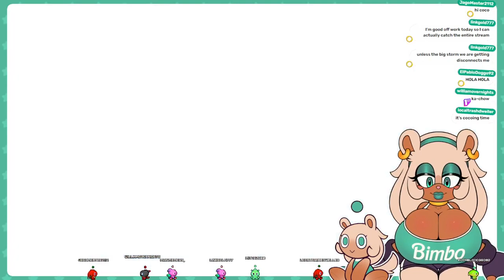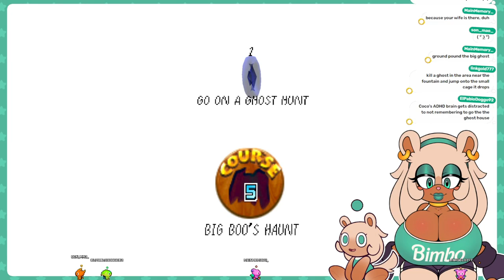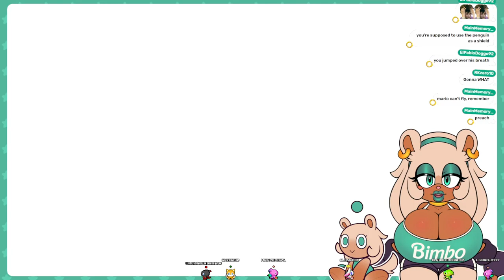SUPER CREAM 64 | PART 3: Wife Edition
00:00 - Starting Soon
01:23 - Intro
03:06 - Super Cream 64